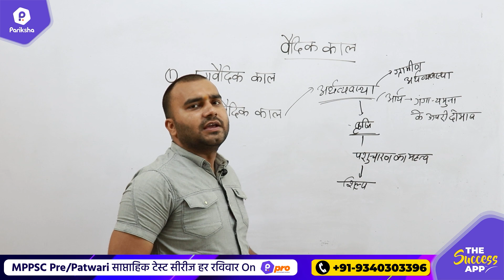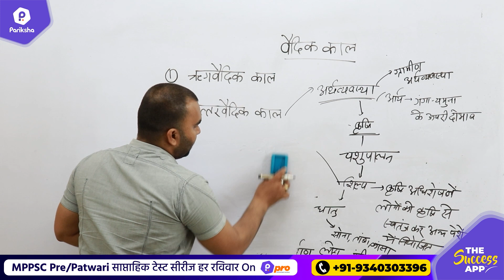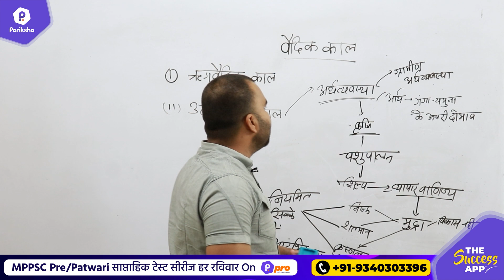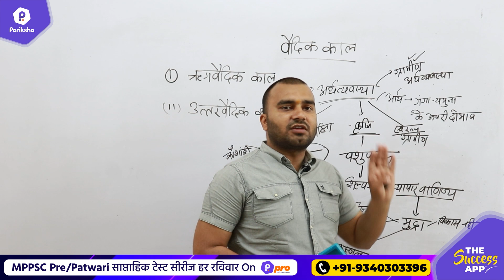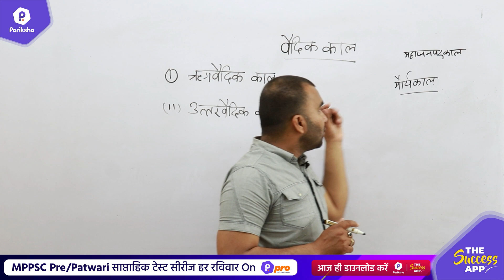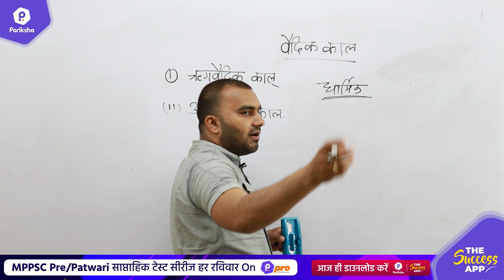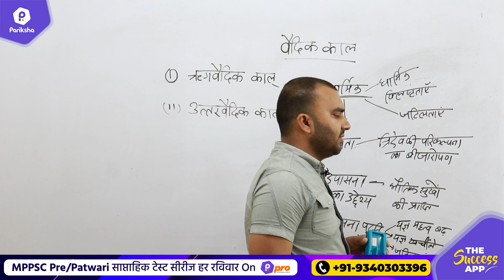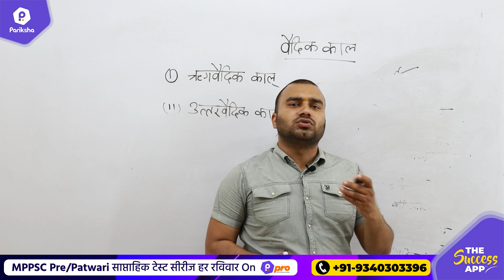#3 History for MPPSC 2022 | Uttar Vedic Kal | Indian History | MPPSC History Classes | MPPSC Prelims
In this video, MP Pariksha's mentor Deepak Kumar Sir (currently posted as Nayab Tahsildar in Madhya Pradesh) brings the best theory session on Indian History (Topic - Uttar Vedic Kal). This will help all the aspirants who are preparing for any of their upcoming examinations in which Indian History is a part of the syllabus, like - UPSC, MPPSC, and other state's PSCs and various other exams.